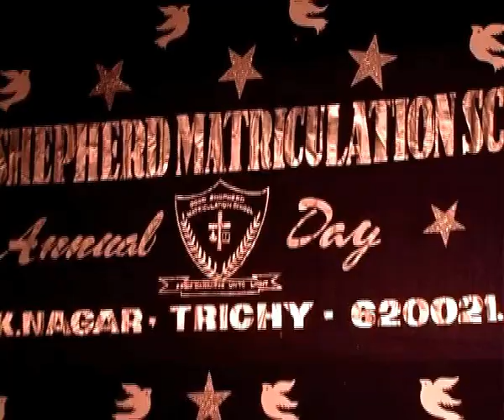Good Shepherd Mat. Hr. Sec. School, K.K.Nagar,Trichy.-"20th Annual Day"-part-4